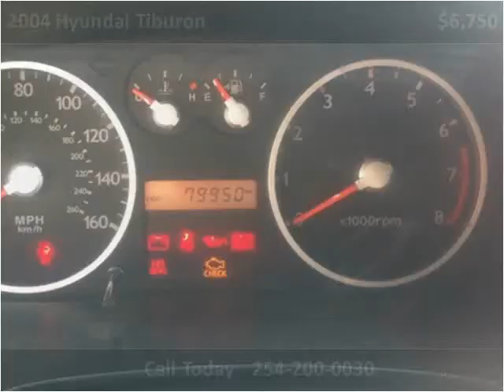2004 Hyundai Tiburon Used Cars Killeen TX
This 2004 Hyundai Tiburon is available from CD Autos.